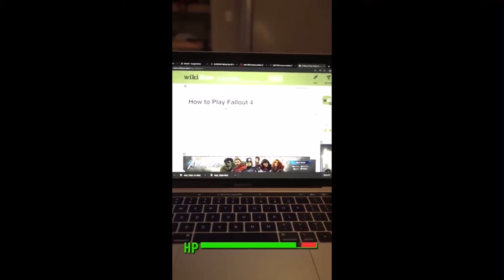Want something to eat?